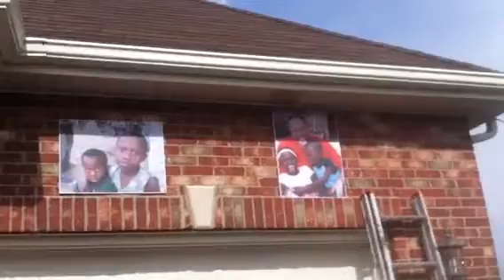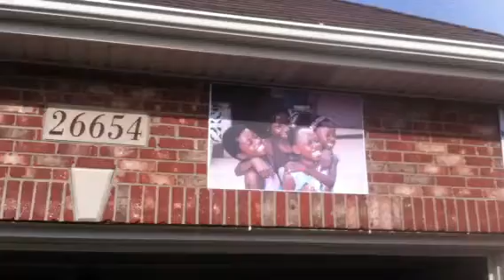Garage Sale for kids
Garage sale